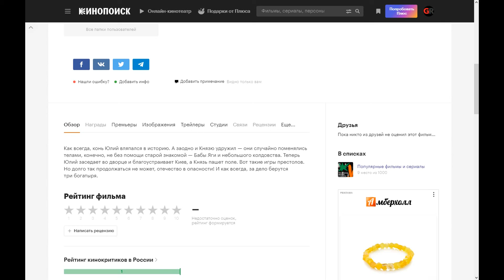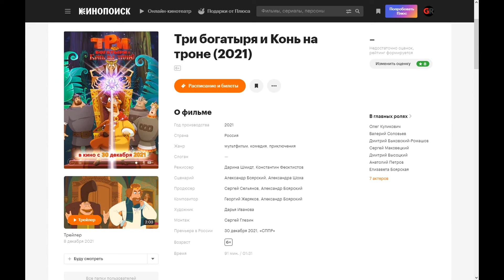МУЛЬТфильм: Три богатыря и Конь на троне (2021) ~ Обзор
Как всегда, конь Юлий вляпался в историю. А заодно и Князю удружил — они случайно поменялись телами, конечно, не без помощи старой знакомой — Бабы Яги и небольшого колдовства. Теперь Юлий заседает во дворце и благоустраивает Киев, а Князь пашет поле. Вот такие игры престолов. Но долго так продолжаться не может, отечество в опасности! И как всегда, за дело берутся три богатыря.

Поддержка на развития канала:
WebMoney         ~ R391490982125